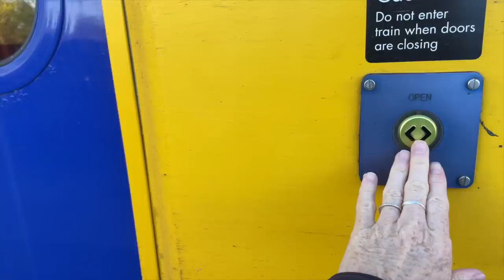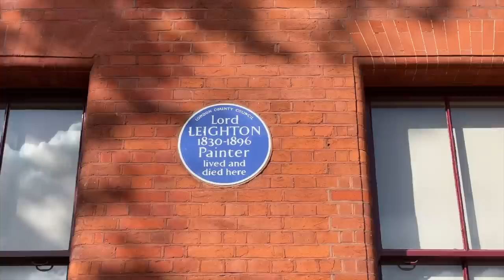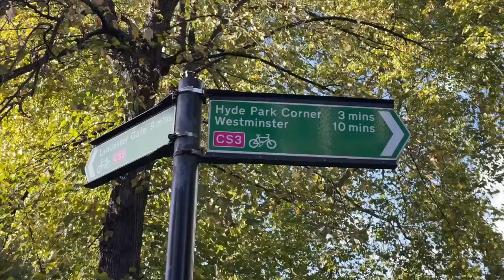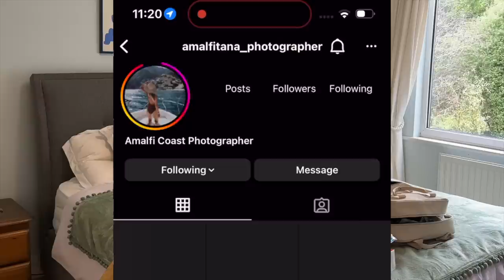DRIVING MY SCOOTER TO SORRENTO & A SURPRISE DAY in LONDON | EP206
Yes everyone drives like that here, or worse.
The hotel I visited in Sorrento was the Europa Palace Hotel.
My white backpack is from Kapten & Son.

With Dad I visited Leighton House near Kensington Olympia, tube station. We walked through nearby Holland Park, caught a bus to Knightsbridge and visited Harrods. From there we walked through Hyde Park to Marble Arch and through Selfridges, out the back and over to Marylebone Road to Daunt Books.Want more of life in Positano?